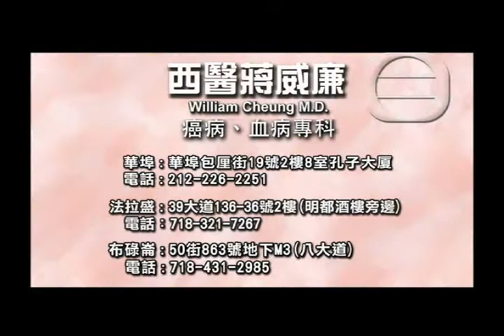William Cheung MD